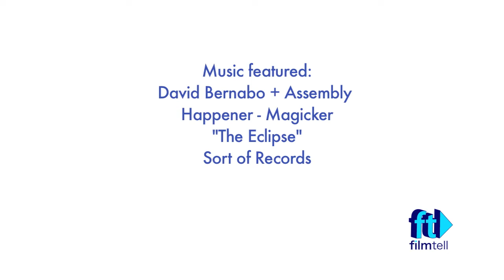Film Tell: The Hundred DAY 3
Day three on filming The Hundred. This is the last day of the three day shoot.

Get an exciting look into the filmmaking process. Enjoy!